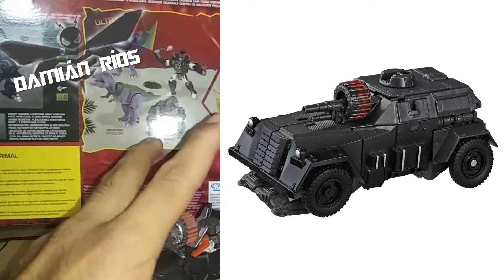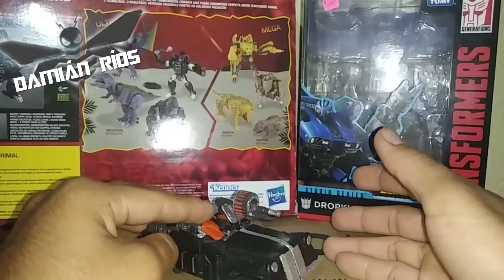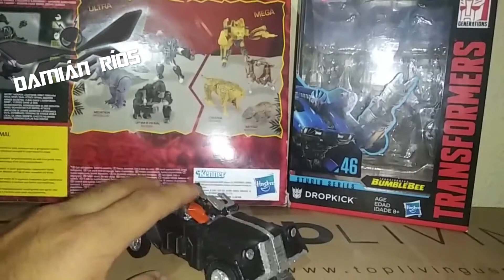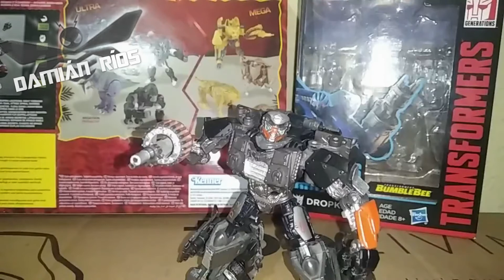Transformers Studio Series 50 WWII Hot Rod Custom Review Latino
vamos con una figura de la linea de las peliculas, pero con un custom...

| Copyright Responsabilidad |